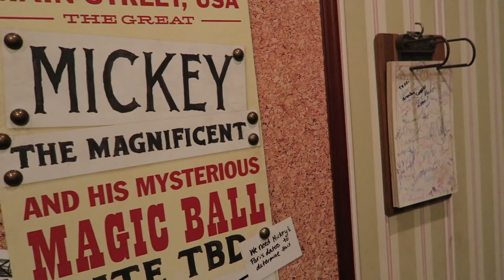Talking Mickey Performs His Magical Card Trick !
This was maybe the last time (for now?) that we would be able to meet talking Mickey Mouse...so I asked him for his famous card trick !